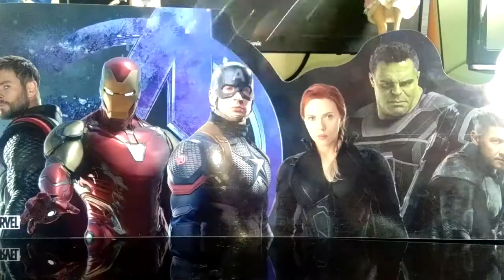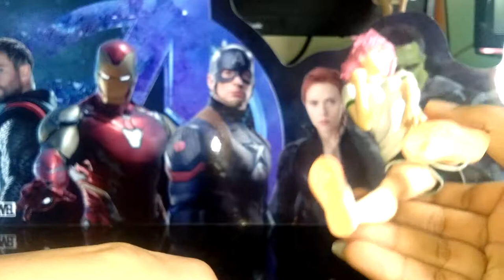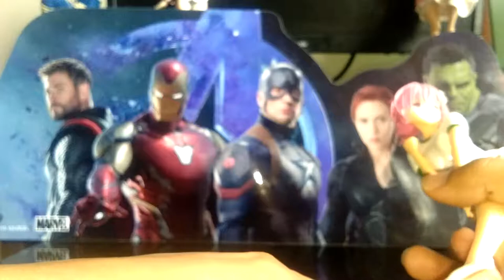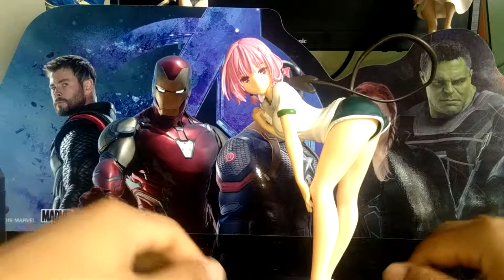รีวิว ฟิกเกอร์ To Love Ru MoMo BELIA DEVILUKE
อันนี้เป็นรีวิวแบบลวกๆเน้นขายของ ถ้าใครสนใจซื้อทักมาที่